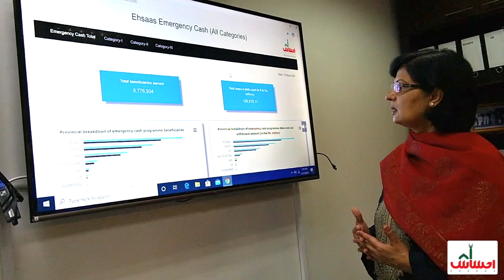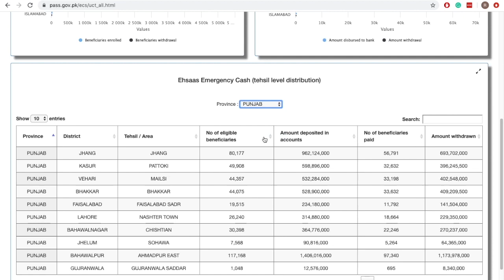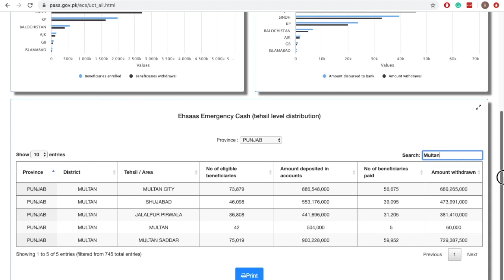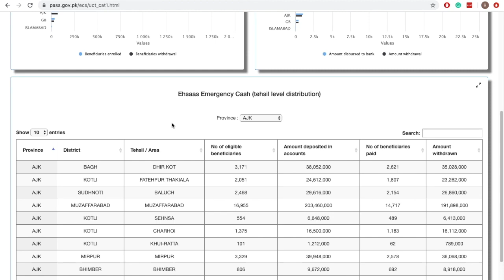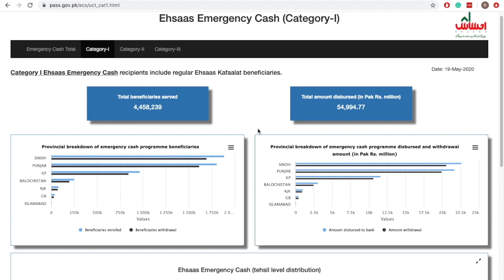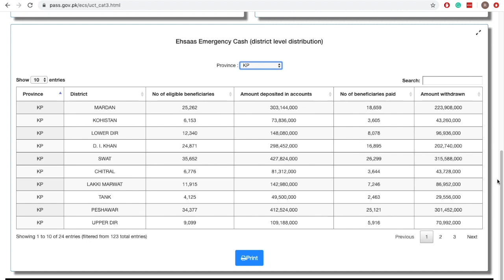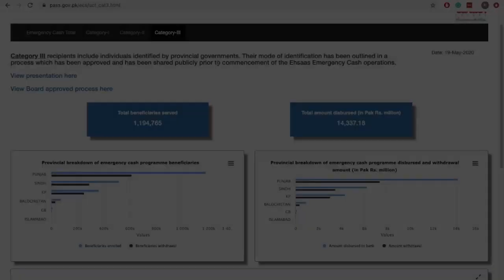Ehsaas Emergency Cash Information Portal Description